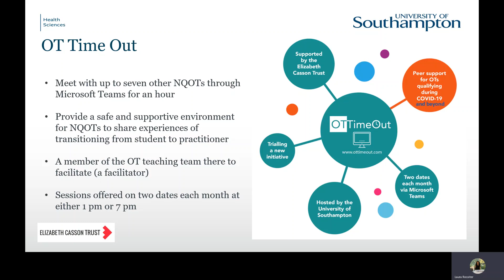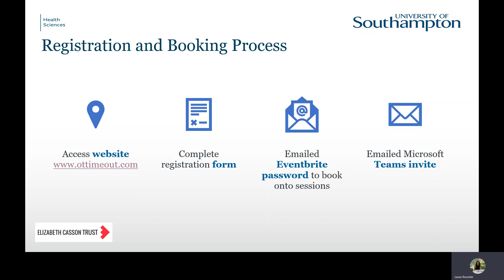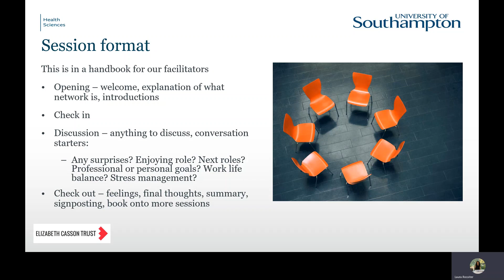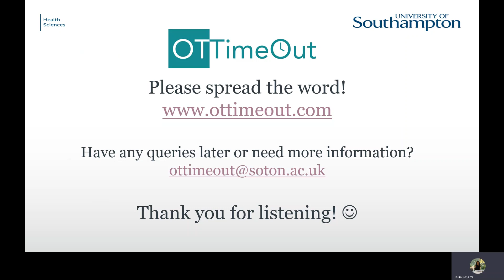OT Time Out - what's it all about?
Interested to know more about OTTimeOut, a peer support group for newly qualified occupational therapists? The virtual meetings are hosted by the OT faculty at the University of Southampton. Take a look at this short 5min video to learn more.